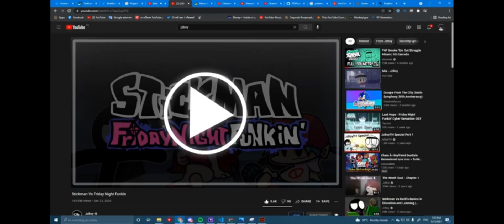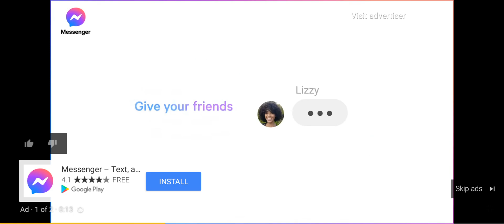Me playing FnF